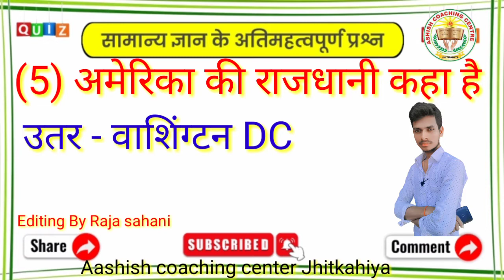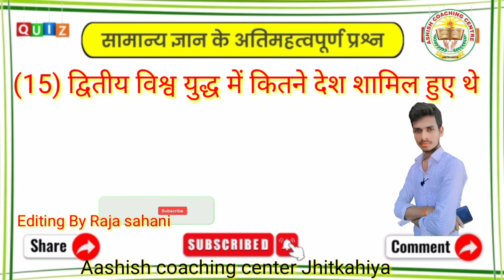समान्य ज्ञान, General Knowledge by Raja sir/@aashishcoachingcenterjhitk7495